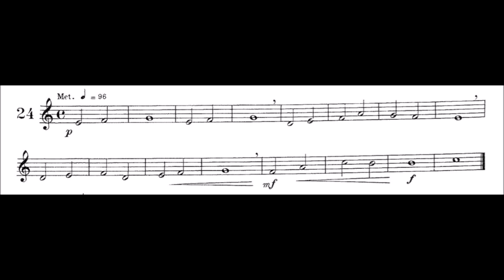TRUMPET - CLARKE ElementaryStudies - 24 (FIFTH LESSON)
CLARKE Elementary Studies - 24 (FIFTH LESSON)

TROMPETE - TRUMPET - TROMBA - TROMPETA - HORN - CORNETトランペット - 喇叭 - بوق - TROMPETTE - חֲצוֹצְרָה - труба - τρομπέτα

TRUMPET ONLINE CLASSES (1ST HOUR FREE)
TRUMPETONLINECLASSES (1ª hora grátis)
COURS EN LIGNE DE TROMPETTE (GRATUIT 1 HEURE)
TROMBETTE ONLINE (1 ORA GRATIS)
トランペットオンラインクラス（1時間無料）
TRUMPET ONLINE CLASSES（第1小时免费）

Famoso método para trompete do professor Herbert Lincoln Clarke

Método completo com todas as quatro partes

Estudos elementares
Estudos técnicos
Estudos característicos
Estudos para aperfeiçoamento de trilos

This fine method by the legendary cornet / trumpet player Herbert L Carke contains some great advice and hints from an undoubt ed master to help the aspiring trumpet or cornet player with the various lessons through the book.

Este excelente método do legendário apresentador de trompete / trompete Herbert L Carke contém alguns conselhos e sugestões de um mestre incontestável para ajudar o aspirante a trompete ou o cornetista com as várias lições do livro.

Cette belle méthode du légendaire joueur de cornet / trompette Herbert L Carke contient de très bons conseils et astuces d'un maître indéniable pour aider le joueur de trompette ou de cornet en herbe à tirer les différentes leçons du livre.

Questo eccellente metodo del leggendario cornetta / trombettista Herbert L Carke contiene alcuni ottimi consigli e suggerimenti di un maestro indiscusso per aiutare l'aspirante trombettista o cornettista con le varie lezioni del libro.

Os estudos elementares de CLARK são muito bons para quem esta iniciando e não pode ter um professor ao seu lado constantemente.

CLARK elementary studies are very good for those who are starting and can not have a teacher by their side constantly.
Se você quiser e puder apoiar este canal para que eu possa continar a trazer cada vez mais conteúdo, você pode fazê-lo por aqui :

If you want to support me develop this channel and do even more materials you can do it here :